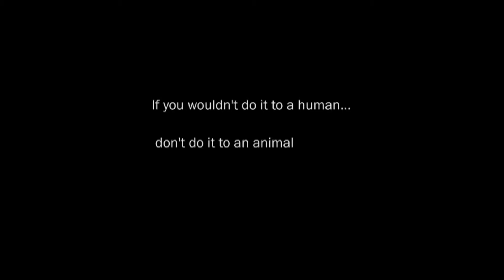Public Service Announcement_Pine-Richland High School_Stop Animal Testing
1. DMAC Festival category: PSA
2. Target Audience: People who are against animal testing and also makeup companies and other firms that test their products on animals.
 3. Restate Your Production’s Objective Our production teams objective is to make people aware of a serious problem. Animals are living creatures and should not be tortured and experimented on by anyone. We need to stand up to these powerful companies who test on animals and make it completely illegal.
4. Describe Your Production Procedure: We shot our video in one of our team member’s basement. We used the unfinished room for the production.
5. List all production equipment: We used HMC-40 Camera and a tripod.
6. List all post-production equipment/tools/sources/music: We used Adobe Premiere Pro and our music was . In the video’s description if you click “show more” the composer, Adrian Von Ziegler, gives permission for the use of her music. The below picture shows the permission being given as well.